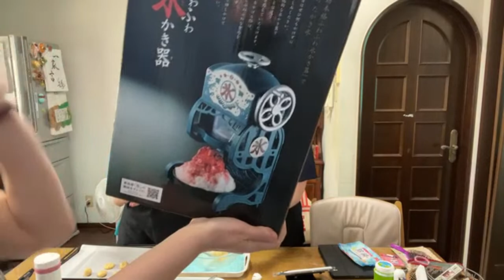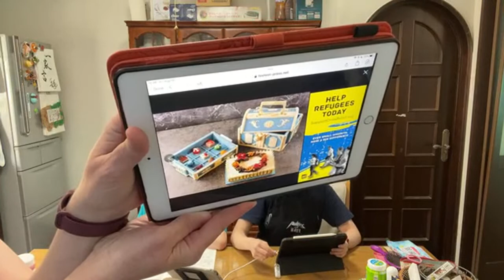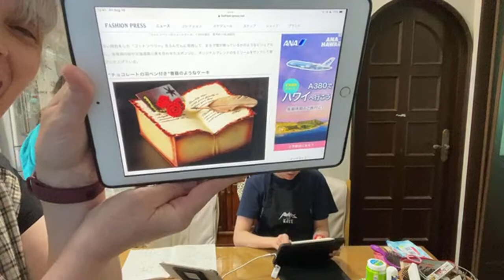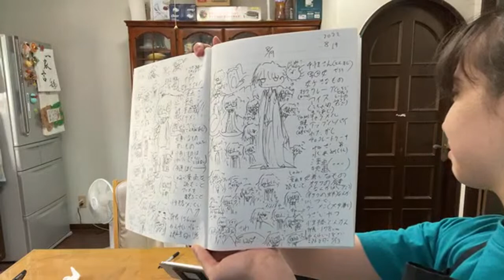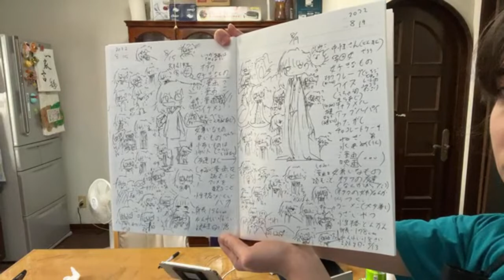We make KETO Butter Cookies! (^○^) We also jam with Guitar and Bass!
Baaaaaaaaaaking annnnd jammmmming!!!(^○^)お菓子＆ジャム村卵なしのクッキーを作るぞ(^○^)

Butter Cookies

Ingredients
128g  almond flour
3TBS  powdered sugar
42.6g  butter
1/2tsp  vanilla

Notes
Mix everything together with a spoon.
Roll into balls.
Press onto cookie sheet with fork.
Bake at 180C for 10 minutes.
Let cool, then take off trays.